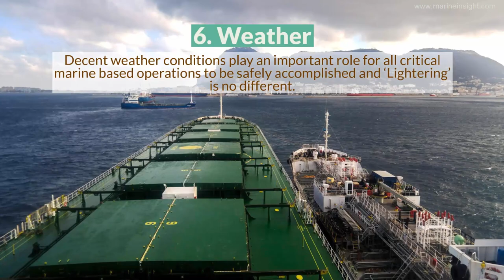Ship to Ship Operation Procedure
The ship to ship operation procedure or the STS (Ship-to-Ship) transfer of oil, as well as dry bulk cargoes, is a fairly common practice these days given the size of the ships has increased four folds in the past few decades. Theories and experience have time and again proven that observance and adherence to proper procedures, given fair weather and sea can result in such a potentially dangerous operation conclude safely.

Either the ships can stand still or the STS operation can also be performed while ships are underway. But it requires proper coordination, equipment and approval to perform such operation. Both the masters of the ships are responsible for the entire STS operation